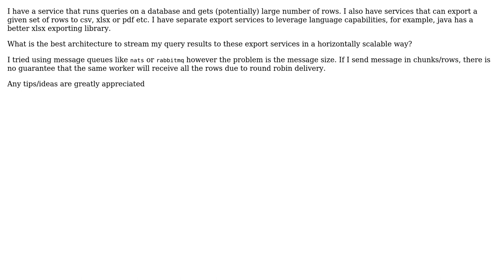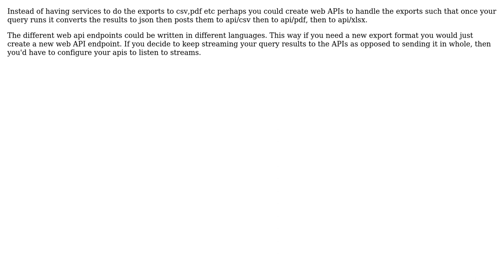Software Engineering: Horizontally Scalable Streaming of SQL Query Results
With thanks & praise to God, and with thanks to the many people who have made this project possible! You are responsible for your own actions.